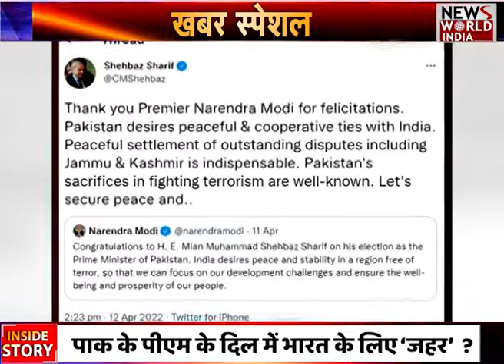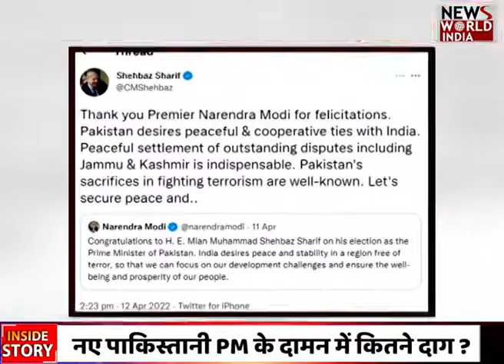Pakistani PM Shehbaz Sharif का असली चेहरा देखिए ..भारत के दुश्मन नंबर.1 ? Pakistan political crisis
Pakistan political crisis: Desire peaceful ties with India; J&K settlement indispensable, says new Pakistan PM
Pakistan's newly-appointed Prime Minister Shehbaz Sharif on Tuesday thanked his Indian counterpart Narendra Modi for felicitating him and said his country desires "peaceful and cooperative" ties with ...
भारत के लिए नहीं ‘शरीफ’, PAK के नए PM !
पाक के पीएम के दिल में भारत के लिए ‘जहर’  ?
नए पाकिस्तानी PM के दामन में कितने दाग ?
(शांट्स ट्वीट के ) ये ट्वीट्स देखिए .. ध्यान से देखिए और समझ जाएंगे कि ये पाक के नए पीएम कितने शरीफ हैं..भारत को लेकर जहर उगलते इन ट्वीट्स से साबित हो जाएंगे की शरीफ के साथ भारत के रिश्तों में कोई सुधार की उम्मीद बेमानी है । देखिए ध्यान से देखिए सबसे पहले इस ट्वीट को दखिए
जब प्रधानमंत्री बनने के बाद भी हिंदुस्तान के पीएम मोदी ने उन्हें धन्यवाद दिया तब भी रिट्वीट करते हुए शहबाज शरीफ ने कैसे कश्मीर का राग अलापा